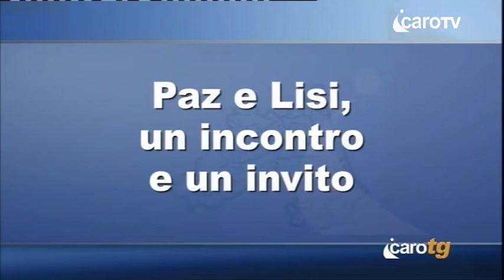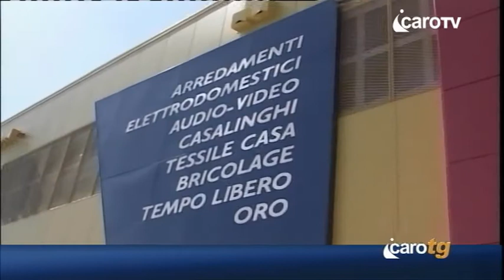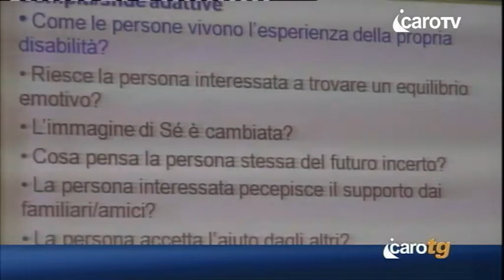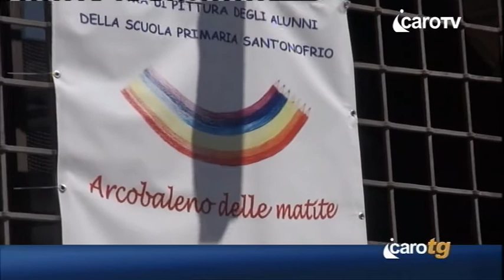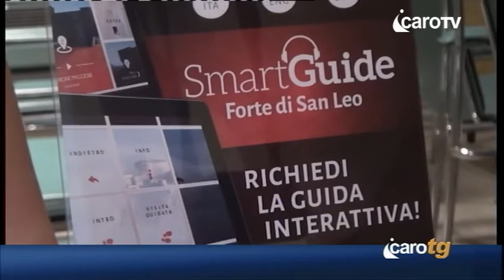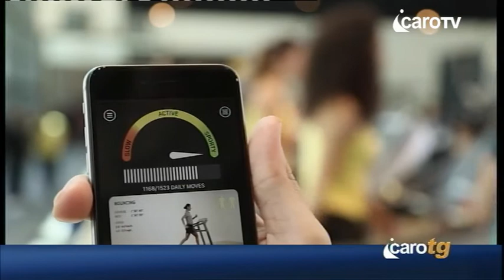Icaro TG del 29 Maggio 2015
Icaro TG del 29 Maggio 2015 - icaro tv rimini